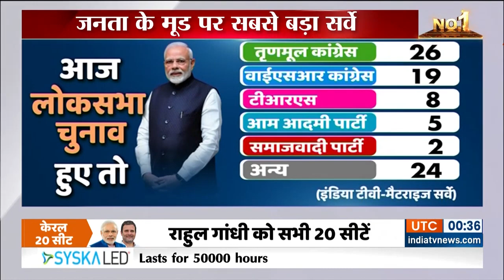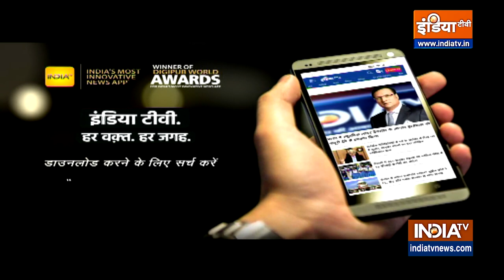आज अगर चुनाव हुए तो कितनी सीट BJP के खाते में जाएंगी और कितनी Congress के खाते में ?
आज अगर चुनाव हुए तो कितनी सीट BJP के खाते में जाएंगी और कितनी Congress के खाते में ? इंडिया टीवी-मैटराइज का सर्वे कहता है कि गुजरात में मोदी को लोकसभा की सभी 26 सीट मिल सकती हैं। राजस्थान में बीजेपी सभी 25 सीटें जीत सकती है। यूपी में मोदी को 80 में से 76 लोकसभा सीटें मिल सकती हैं। एमपी में मोदी को मिल सकती हैं 29 में 28 सीटें। छत्तीसगढ़ में मोदी को 11 में से 10 सीट मिलने के आसार। उत्तराखंड में मोदी को मिल सकती है सभी 5 सीटें। तेलंगाना में मोदी को 6 सीटें मिलने का अनुमान। असम में मोदी को मिल सकती हैं 14 में 11 सीटें। त्रिपुरा में मोदी को दोनों सीटें मिलने के आसार।